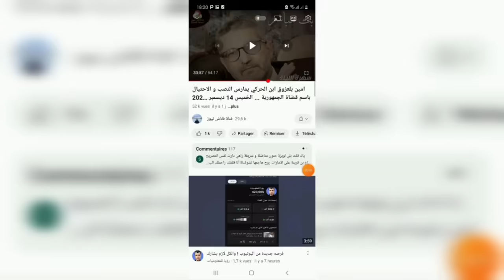بن سديرةاليوم.بن سديرة. السؤال المطروح لمادا أصبح الرئيس تبون يكره فلسطين.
فديو لي سعيد .
بن سديرة .
غاز الجزائر
المغرب والجزائر
بن شيخ
بين سبورت
المغرب والبوليزاريو
قناة النهارtv
2mالمغربية
2M
الصحراء المغربية
قيس سعيد
AMalek
فضائح تبون
فضائح الرئيس عبدالمجيد تبون
النضام العسكري
الشعب الجزائري